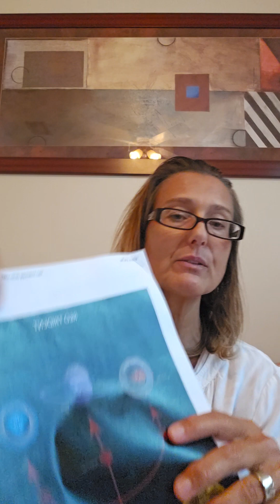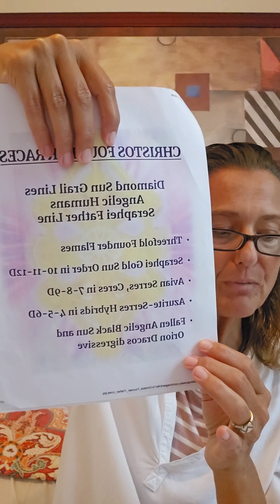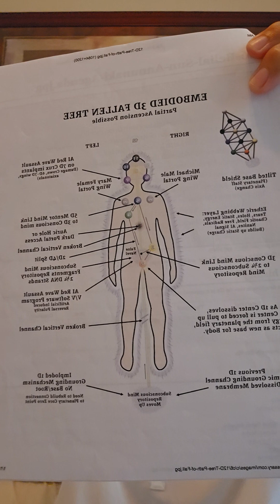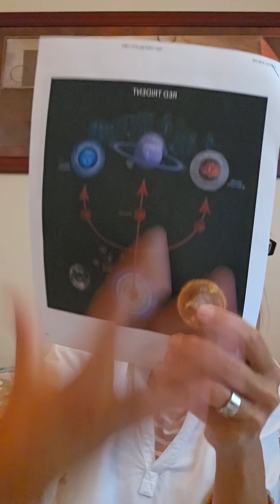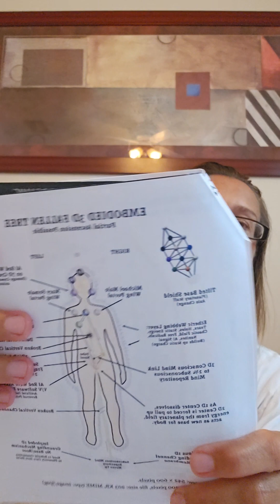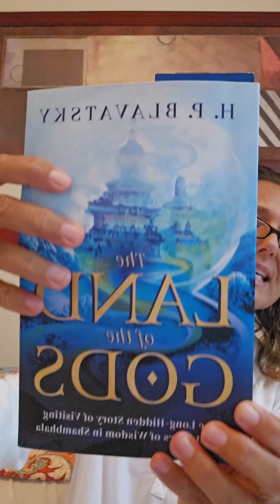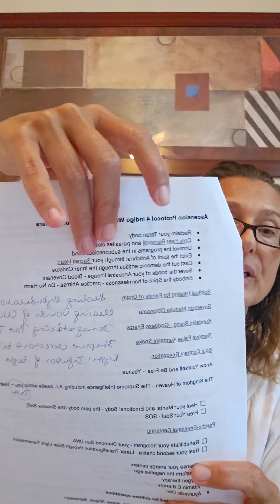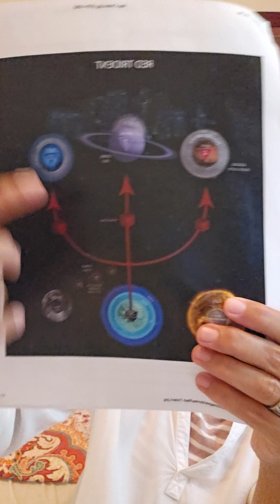Ashtar Command: Andromeda: Guardians: Ascension☆Galactic Codex☆Red Trident☆Military Project☆Feedom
☆Project 4 DARPA
☆New Earth Jurisdiction 🌎
☆Yana Yoga 🧘‍♀️ Meditation 🧘‍♂️ ✨️
☆Ending Sex Misery in MC

Blessings 👏 🙌 and Namaste 🙏 ✨️ 🙌